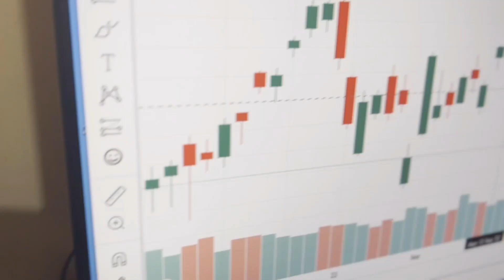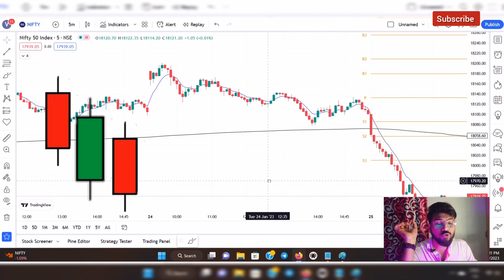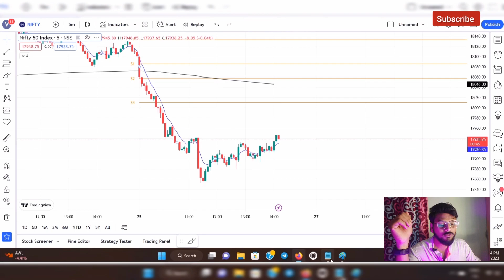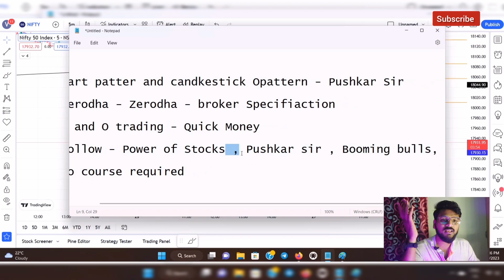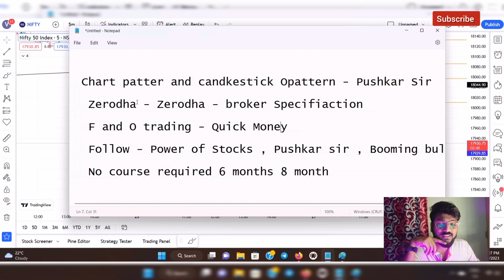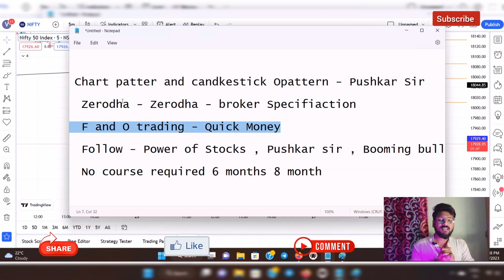Stock Market RoadMap | Stock Market में Career कैसे बनाये - RoadMap For Beginners EP- 1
Hello everyone welcome to the channel. My name is Vipul I have started career in Stock Market initially as a part timer but soon full timer. Presently I am Enrolled in Professional Course of Stock Market to be A Certified Stock Trader. In this video or my any other video of stock market I shared and Will share genuine Advice , Guide and Knowledge so please provide your support and subscribe the channel and share the video.

1. Achi videos milengi
2. Mata Rani ki kripa ho gi

For more please visit Pushkar raj sir channel for more learning